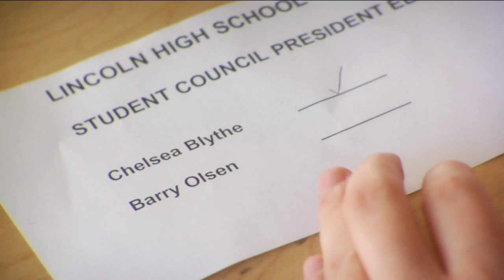President's Day (2010) [Terror Vision Blu-ray Trailer]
EVERYONE’S DYING FOR A VOTE…

At Lincoln High, the student council elections are a matter of life and death. It's campaign season and school is buzzing about who's going to be class president, but when a psycho dressed as Abraham Lincoln starts hacking up candidates, everyone must run... for their lives.

Terror Vision is proud to present a new HD upgrade to Chris LaMartina’s 2010 horror comedy, President’s Day. From the director of WNUF Halloween Special, What Happens Next Will Scare You, and Out There Halloween Mega Tape comes a star-spangled splatter satire loaded with extras and a bonus film!

Special Features:

All New Commentary with Chris LaMartina & Jimmy George

Archival Commentary from Original DVD Release

Blood On The Campaign Trail: Archival Making-Of Documentary

Shocktail Hour: President’s Day w/ horror host Aurora Gorealis

Retrospective Interview w/ George Stover

Retrospective Interview w/ Shawn C. Phillips

Kill Count: President's Day

Blooper Reel

WYPR Interview and Behind the Scenes Photo Montage

Trailer Reel

President’s Day 2 Trailer

Bonus Film: Amerikill (1999)

Commentary for Amerikill with Chris LaMartina

2010 / 80min / Unrated / 1.77:1 / 2.0 Audio / Region Free